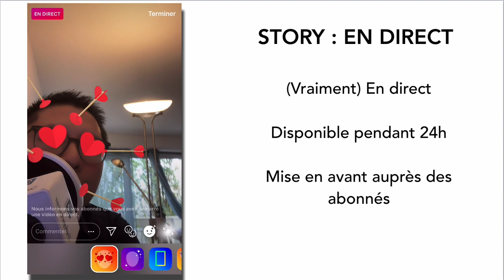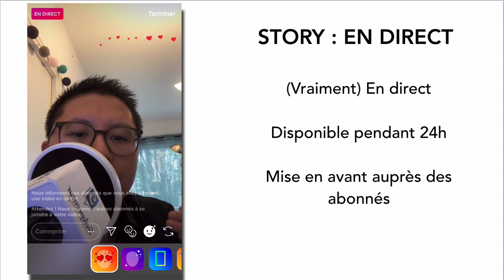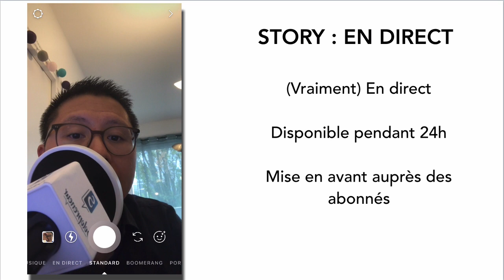COMMENT FAIRE DES LIVES SUR INSTAGRAM ?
Durant cette session, nous t'apporterons de la clarté pour développer une activité prospère. Extrait de la formation "Instagram pour les Débutants" disponible dans LA FAMILLE SOLOPRENEUR

📦 Recevez LE KIT DU CRÉATEUR chez vous et lancez votre business rapidement

Dans cette vidéo, je vous montre la fonctionnalité du direct sur instagram.

Dans cette fonctionnalité, vous avez plusieurs choses comme :
Ajouter des effets, inviter une autre personne, changer l'angle de la caméra, etc.

Instagram privilégie les lives et notifie certains de vos abonnées dès que vous êtes en live !

Une foi que vous avez terminé avec le live Instagram, vous pour l'enregistrer et il sera disponible pendant 24 h .

Vous pouvez utiliser le direct sur instagram lors d'un événement, partager des vidéos pour créer de la proximité avec vos abonnés et faire des vidéos comme si vous parlez à un amis.